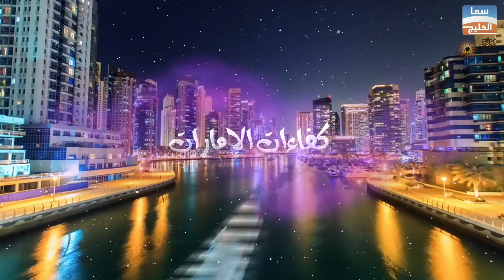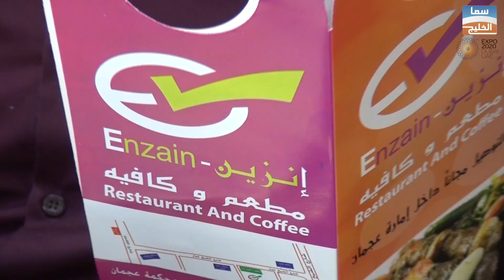إنزين مطعم وكافية لقاء مع السيد محمد جمال